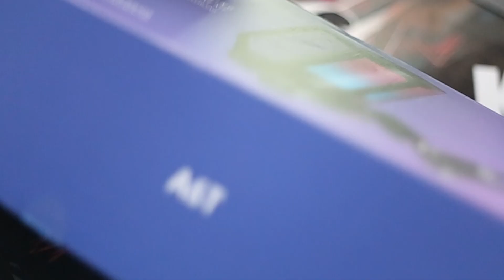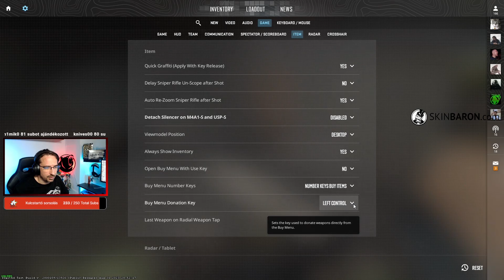FIFINE A6T mikrofon teszt - CS2 Overpass DeadFoxszal!!!!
🔴 Már a vásárlásoddal is tudod támogatni a csatornámat! Használd a KODIAK kódot a vásárlásodnál a -n